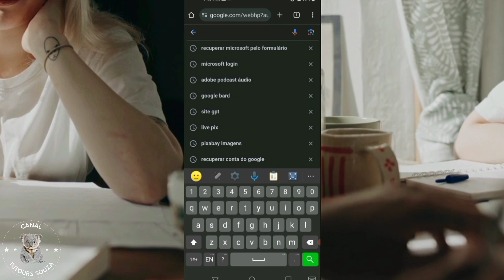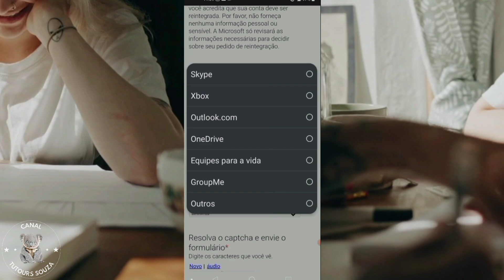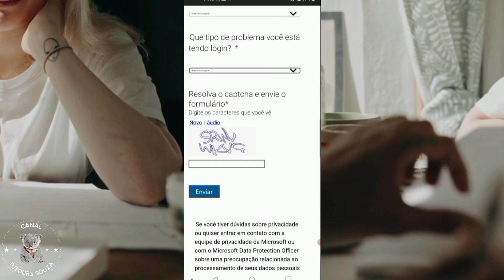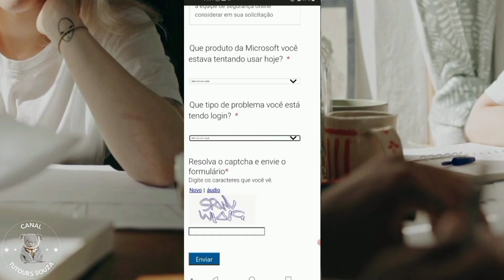✅Como Recuperar Conta Outlook Hotmail live 2024 Conversando No Suporte Da Microsoft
Como restaurar sua conta Outlook Hotmail Live em 2024: Neste vídeo, apresento um guia detalhado para ajudá-lo a recuperar sua conta Microsoft em 2024. Embora a recuperação da conta Outlook possa ser um processo desafiador, com este tutorial e o suporte da Microsoft, você conseguirá resolver a situação rapidamente! Vou explicar como se comunicar com o suporte, quais informações são essenciais para fornecer e quais opções estão disponíveis para recuperar sua conta Hotmail. Não perca tempo e recupere seu acesso agora mesmo!

Restaurando sua conta Outlook Hotmail Live em 2024: Está cansado de tentar recuperar sua conta sem sucesso? Neste guia, ensino um método prático e eficiente para restaurar sua conta Hotmail, conversando diretamente com o suporte da Microsoft. Descubra como obter assistência especializada e solucionar seu problema de recuperação de forma rápida. Com este passo a passo, em pouco tempo você terá sua conta de volta e poderá continuar a usar os serviços da Microsoft normalmente!

Não permita que você perca o acesso à sua conta. Neste vídeo, você descobrirá como restaurar sua conta Hotmail de maneira rápida e eficaz, além de receber dicas preciosas para evitar essa situação no futuro. Embora a recuperação da conta Outlook possa ser um desafio, com as orientações certas e o suporte da Microsoft, você retornará à sua conta em um piscar de olhos. Aprenda maneiras de proteger suas informações e garantir a segurança da sua conta.